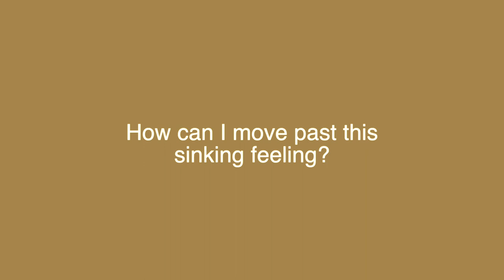How do I move past this sinking feeling? | What to Do About Losing Hope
What do you do when you're losing faith in humanity? In this video, spiritual teacher Maureen Whitehouse talks about how to deal with the stress and disillusionment caused by our current political climate.

You can watch the full-length video that this clip came from, along with hundreds more, in The Miracle Meeting Place. Where we expect miracles, so miracles happen!